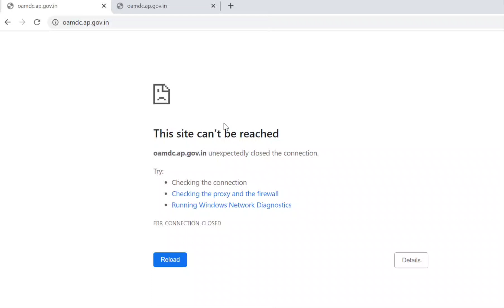AP DEGREE SECOND PHASE SEAT ALLOTMENT ll WEBSITE ERROR VASTHUNDI ll